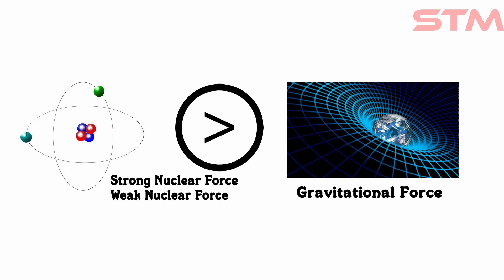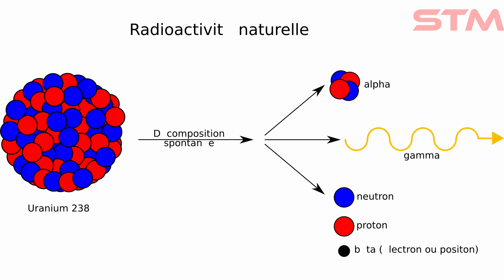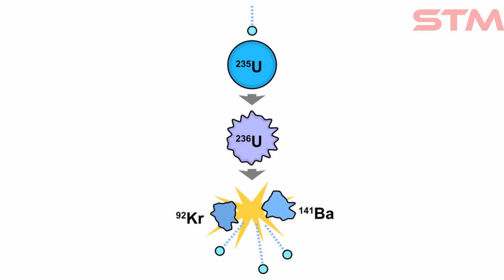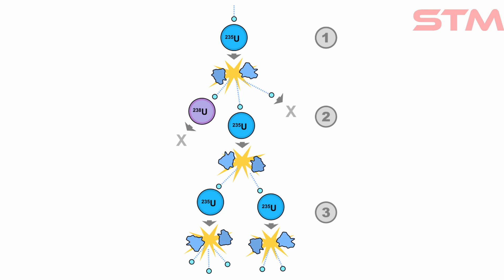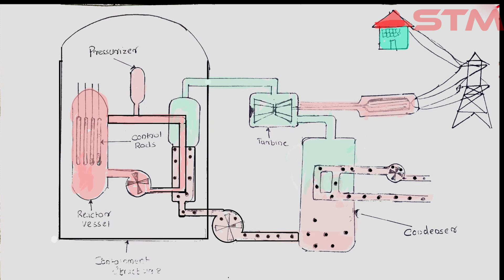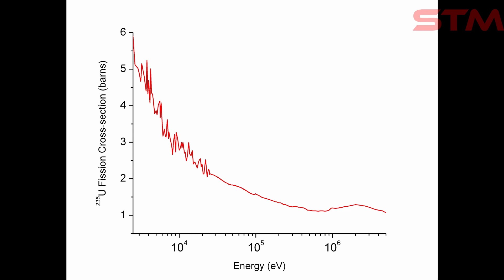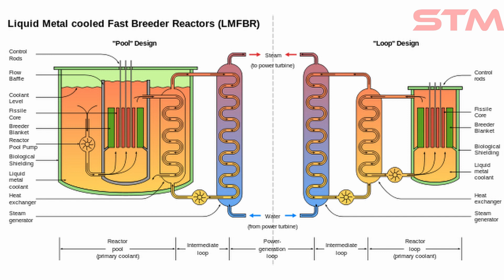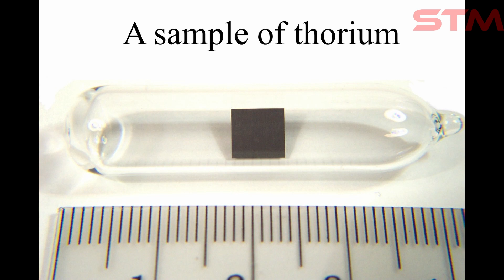ആണവ നിലയങ്ങൾ സുരക്ഷിതമാണോ? | Is Nuclear Power Plant Safe? | Part 1| Malayalam Science Video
This is the first part of a video series discussing "Is Nuclear Power Plants are Safe?". This part of the video is explaining about the working of nuclear powerplant and the science behind it.

ഈ വീഡിയോ ചെയ്യുന്നതിൽ എനിക്ക് ഏറെ സഹായകമായ ഒരു പുസ്തകമാണ് How to Drive a Nuclear Reactor Nuclear Physics ലും മറ്റും ഉന്നത പഠനത്തിനായി തയ്യാറെടുക്കുന്നവർക്കും.  Nuclear Physics ലും Nuclear recator കളുടെ പ്രവർത്തനം പഠിക്കാൻ താല്പര്യം ഉള്ളവർക്കും വളരെ ഉപകാരപ്രദമാണ് ഈ പുസ്തകം. Nuclear Physics ലെ മനസിലാകാത്ത റീക്ഷനുകളോ ഗണിതഭാഗങ്ങളോ ഇല്ലാതെ ലളിതമായ ഇംഗ്ലീഷിലാണ് ഈ പുസ്തകം രചിച്ചിരിക്കുന്നത് .
How to Drive a Nuclear Reactor
00:00 Introduction
02:34 Introduction to Nuclear powerplants
03:33 Radioactivity
04:02 Fundamental Forces
05:00 Binding Energy
06:01 Mass Number and its effect on fission and fusion
07:00 Nuclear Fission
07:22 Chain Reaction
07:46 Working of Nuclear power plants
10:31 Relation between pressure and Boiling point of water (Amstrong Line)
11:54 Heavy Water reactor
12:58 Fast Breeder reactor
14:40 Thorium based reactor research in India
15:25 Comparision of a coal powerplant with a nuclear power plant
16:57 A Book Suggestion- How to drive a nuclear powerplant

Then smash the BELL ICON

My Telescope
Redmi Y2( My Camera )
My Laptop